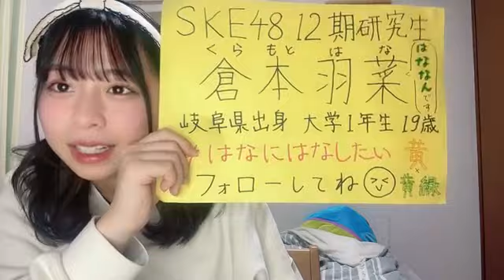HANA KURAMOTO 2023年12月07日21時00分 倉本羽菜（SKE48 研究生）